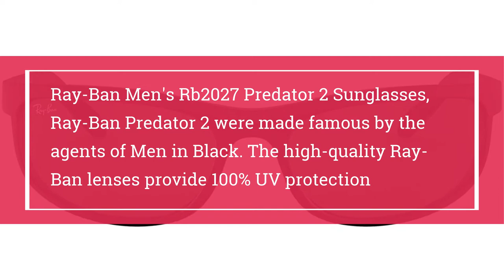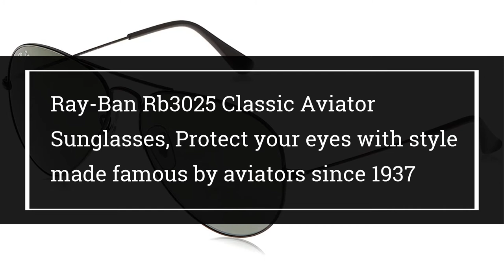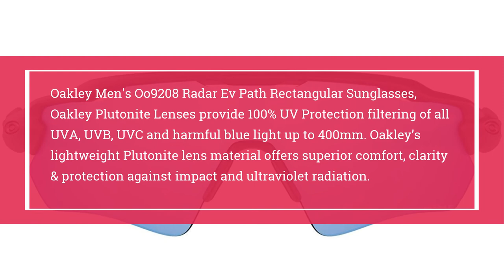Top 10 Best Men's Sunglasses 2021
10.Duco Men's Luxury Carbon Fiber Temple Polarized Sunglasses for Men Sports UV400 DC8206

09.Carrera Unisex Carrera 5039/S, 100% UV protection coating

08.Bnus italy made classic sunglasses corning real glass lens w. polarized option

07.Ray-Ban Men's Rb2027 Predator 2 Sunglasses, Ray-Ban Predator 2 were made famous by the agents of Men in Black. The high-quality Ray-Ban lenses provide 100% UV protection

06.Ray-Ban Rb2132 New Wayfarer Sunglasses, The Ray-Ban New Wayfarer sunglasses feature the legendary Ray-Ban crystal lenses. Made from high-quality glass, Ray-Ban lenses are prescription ready

05.Ray-Ban Rb3025 Classic Aviator Sunglasses, Protect your eyes with style made famous by aviators since 1937

04.Oakley Men's Oo9188 Flak 2.0 XL Rectangular Sunglasses, Oakley's Plutonite Lenses offer top UV Protection filtering 100% of all UVA, UVB, UVC and harmful blue light up to 400mm.

03.Maui Jim Ho'okipa Rectangular Sunglasses, Clean lenses with the lens cloth and keep in case.

02.Oakley Men's Oo9208 Radar Ev Path Rectangular Sunglasses, Oakley Plutonite Lenses provide 100% UV Protection filtering of all UVA, UVB, UVC and harmful blue light up to 400mm. Oakley’s lightweight Plutonite lens material offers superior comfort, clarity & protection against impact and ultraviolet radiation.

01.Ray-Ban RB2132 New Wayfarer Polarized Sunglasses,  To protect your eyes from harmful UV rays, these Wayfarer sunglasses are polarized and coated with 100% UV protection. The 58 mm x 43 mm lenses are durable and polarized.